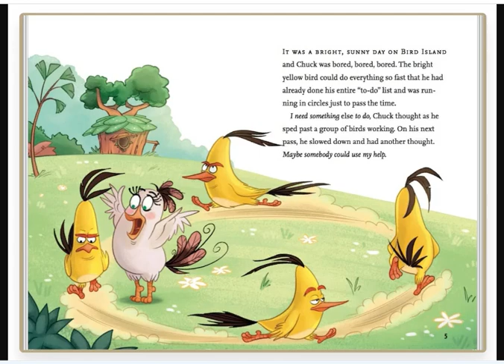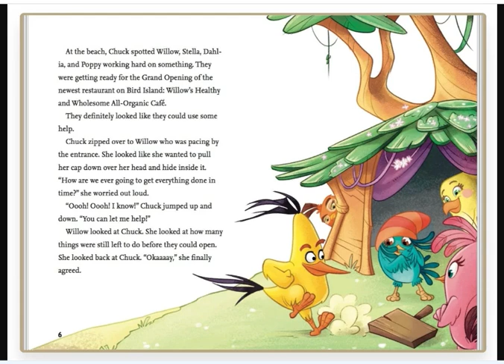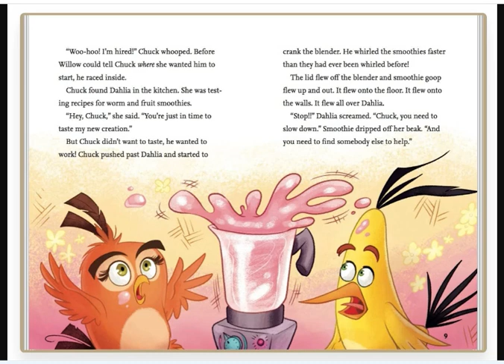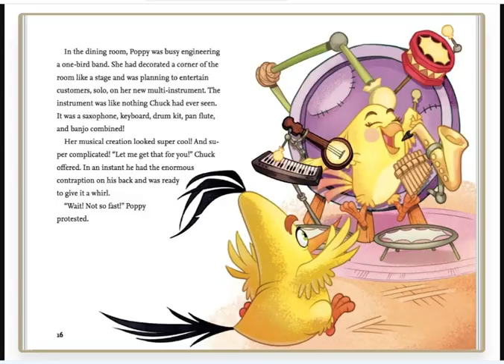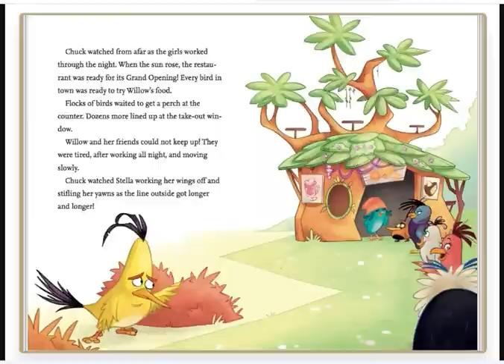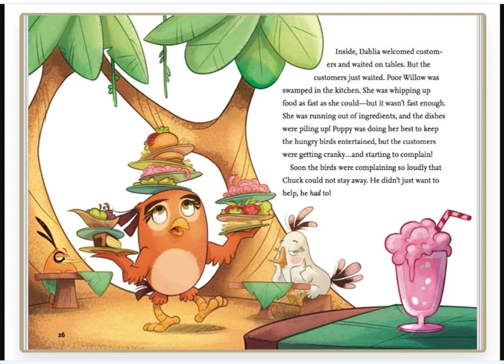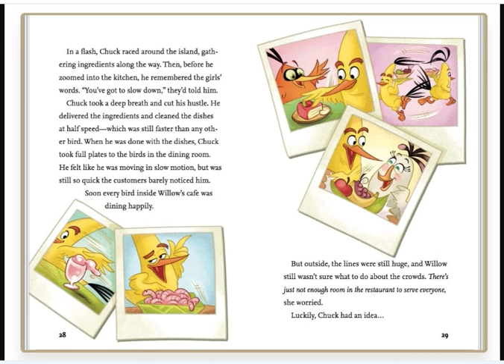"Angry Birds: No Need for Speed" Read by Fly (Pictures and Audio Only)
YES! FINALLY!!! Pictures from this story!! Enjoy!